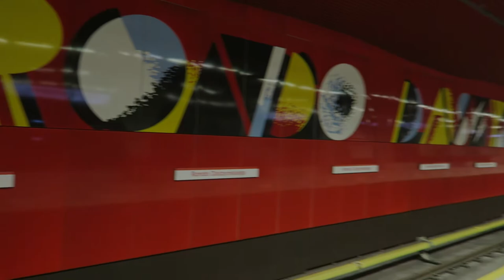Warszawa - Nocny przejazd metrem Siemens Inspiro #58 - M2 Bemowo - Rondo Daszyńskiego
Metro Warszawskie, Warszawski Transport Publiczny (WTP) - Nocny przejazd pociągiem metra Siemens Inspiro #58 na linii M2 ze stacji Bemowo do stacji Rondo Daszyńskiego.
Film nagrany w nocy z dnia 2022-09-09 na dzień 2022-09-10.

0:00 Bemowo - wjazd
1:34 Bemowo - odjazd
3:02 Ulrychów
4:47 Księcia Janusza
6:48 Młynów
8:28 Płocka
11:02 Rondo Daszyńskiego